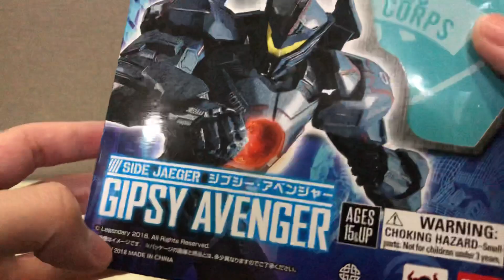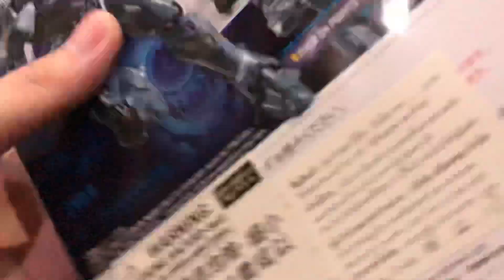[Review] สัญลักษณ์แห่งความหวัง - Gipsy Avenger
[Review]
Robot Damashii Side Jaeger Gipsy Avenger

รีวิวประจำวันนี้ครับกับหุ่นจาก Pacific Rim Uprising นั่นก็คือ Gipsy Avenger หุ่นตัวเอกประจำเรื่องที่ถูกพัฒนาต่อมาจาก Gipsy Danger นั่นเองครับผม โดย ออกมาในไลน์ของ Robot Damashii Side Jaeger นั่นเองครับโดย ยิปซีอเวนเจอร์นั่นเป็น Jaeger Mark-6 ที่ถูกพัฒนาขึ้นมาหลังจบสงครามในภาคแรกด้วยเทคโนโลยีใหม่ๆ อาวุธใหม่ๆ มากมายจนเป็นหุ่นหลักของกองทัพสำหรับการต่อกรกับไคจูที่หลงเหลืออยู่ครับ ซึ่งแน่นอครับว่าเป็นถึงหุ่นตัวเอกทั้งที่นั้น Gipsy Avenger ของเราก็จะเท่และโหดเป็นพิเศษครับ ซึ่งถึงตัวหนัง Pacific Rum Uprising นั้นจะไม่ได้ดีมาก แต่ต้องบอกเลยครับว่า ในไลน์ของ โรบอทดามาชิ ยิปซีอเวนเจอร์ นั้นทำออกมาได้ดีมากจริงๆครับผมซึ่งตัวของจะเป็นยังไงนั้น เรามาชมกันเลยครับกับ Robot Damashii Gipsy Avenger !